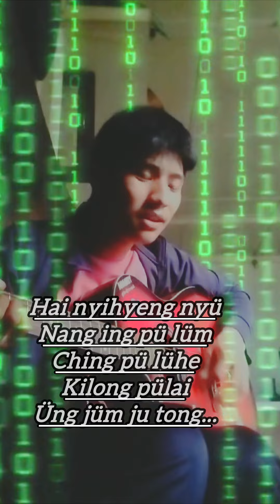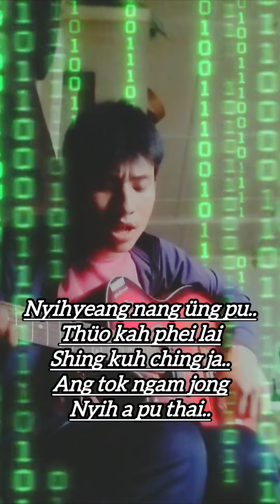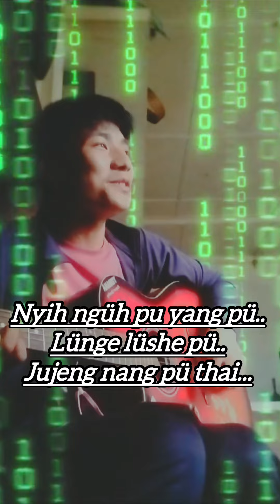Nyigyeang nanga khai e longtong maa Cover song by hentok konyak(Tobu Dialect Version)